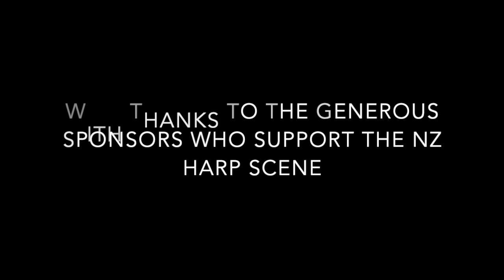NZ 2023 Harp Performance Competition Melody Duan Intermediate Class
Melody Duan of Auckland plays ‘Alone on the Range’ by Kathryn Cater

Proudly presented by Harps Aotearoa Foundation, The New Zealand Harp Competition is the first of two video submission competitions we hold each year, the second being the Holiday Harp Competition. If you would like more information about the Harps Aotearoa Foundation events, or sign up for our newsletter, please visit our